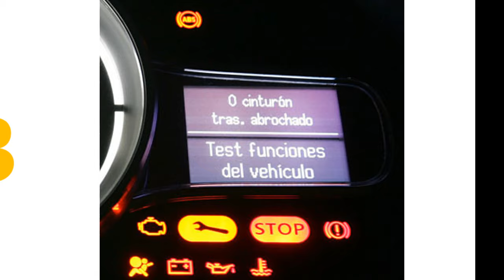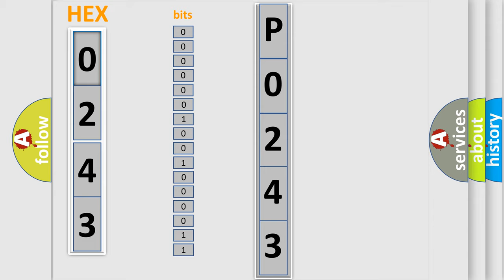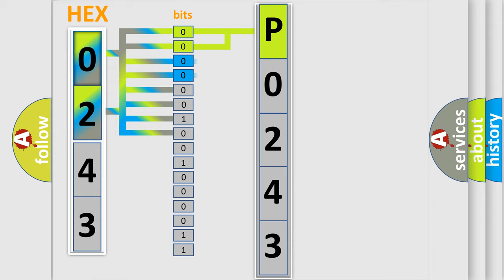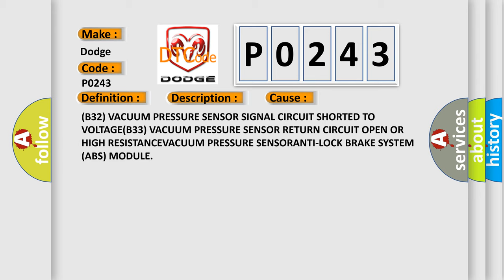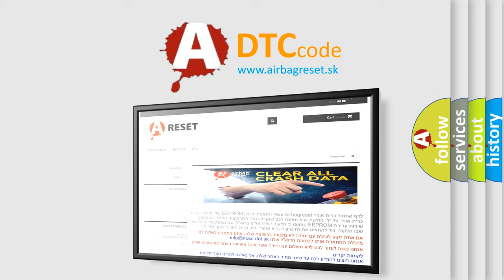DTC Dodge P0243 Short Explanation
Contents:
0:21 Basic DTC analysis according to OBD2 protocol standard.
1:48 Insight into programming
2:58 A diagnostically understandable description of the Diagnostic Trouble Code
3:05 Basic error definition

Make:
Dodge
Code:
P0243
Definition:
Vacuum Pressure Sensor - Circuit Short To Battery
Description:
The Vacuum Sensor Signal indicates that the voltage level is above 4.7 volts for more than 50msec.
Cause:
(B32) VACUUM PRESSURE SENSOR SIGNAL CIRCUIT SHORTED TO VOLTAGE(B33) VACUUM PRESSURE SENSOR RETURN CIRCUIT OPEN OR HIGH RESISTANCEVACUUM PRESSURE SENSORANTI-LOCK BRAKE SYSTEM (ABS) MODULE